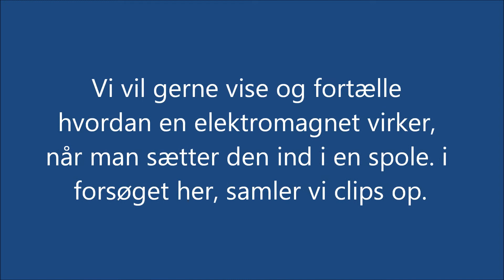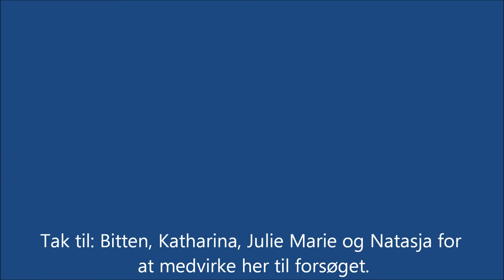Natur og teknik- Elektromagnetisme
I dette forsøg viser vi hvorfor,og hvordan at elektromagneten samler et vist antal clips op.